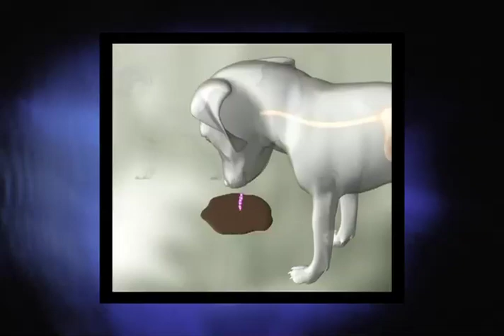Aventura Animal. Foro Parvovirus (Programa 1)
Foro de conversación con profesionales. En esta oportunidad EL PARVOVIRUS. Conozca qué es y cómo evitarlo. No se contagia a los humanos, pero es una de las principales causas de muertes entre los cachorros. De muy fácil contagio. INVITADOS: Fernando De Barros, criador federado e Isrrael Angulo, médico veterinario.